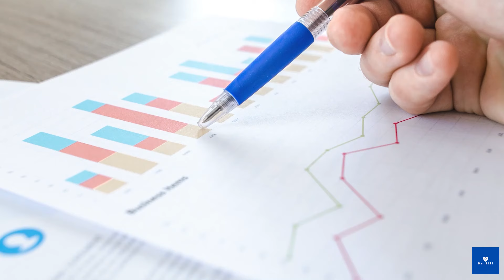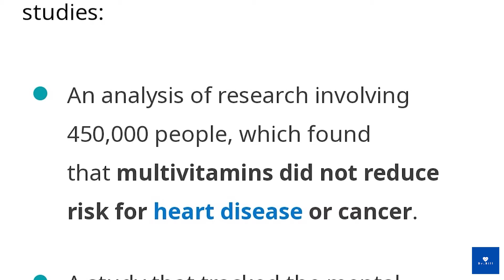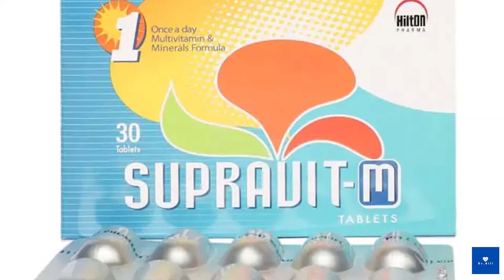Does Multivitamin Actually Work Urdu Hindi - DR. BILL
Are you curious about the effectiveness of multivitamins? Do you want to know if taking multivitamins is really worth it? In this video, we'll explore the science behind multivitamins and answer the question - "Does Multivitamin Actually Work?" in Urdu and Hindi.
We'll dive into the various studies conducted on multivitamins and discuss the benefits and drawbacks of taking them. You'll learn about the different types of multivitamins available in the market and what nutrients they contain. We'll also discuss the recommended daily intake of vitamins and minerals and whether multivitamins can meet these requirements.
If you're considering taking multivitamins or have been taking them for a while, this video is for you. We'll help you make an informed decision about whether multivitamins are right for you and how to choose the best multivitamin for your needs.
So, if you want to learn more about multivitamins and their effectiveness, be sure to watch this informative video.
DR.BILL

Images used in this video, credits = Wikimedia commons , Wikipedia, Pexels, Freepik